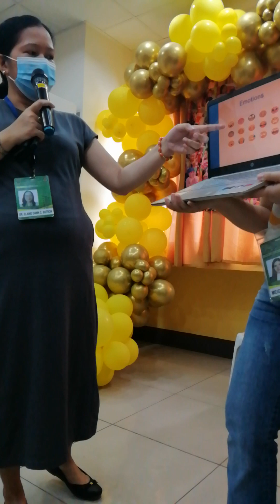Part-2. CHILDHOOD CANCER, Anniversary Month Celebration